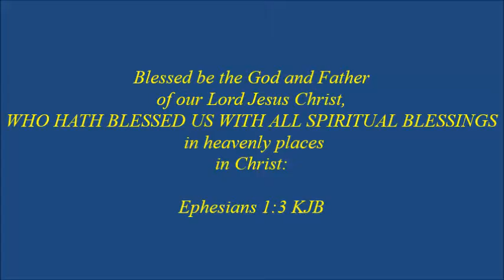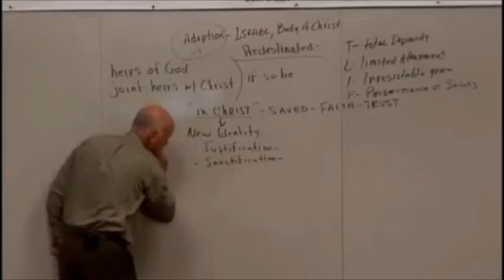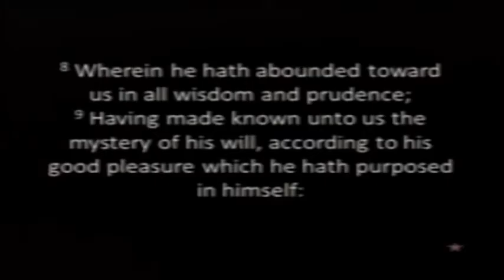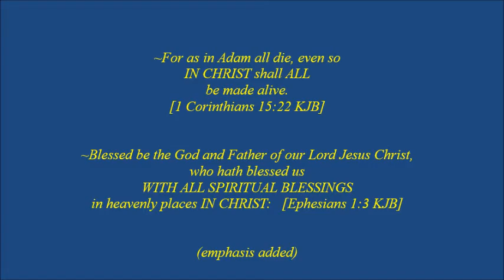What are spiritual blessings? And, who gets them?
This short video may lend some clarification to what is and what isn't a spiritual blessing.

~ Blessed be the God and Father of our Lord Jesus Christ, who hath blessed us with all spiritual blessings in heavenly places in Christ:  [Eph 1:3 KJB]

(Excerpted from a bible study by Michael McDaniel, Millennium Bible Institute, GraceAge.Org)